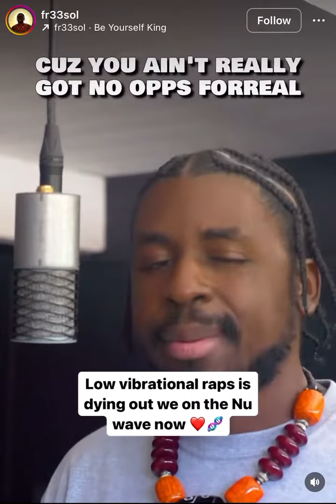Be urself ! 😊😇😉🧐🤪😜😝😗😚😋😛👁️👁️👁️👁️👁️👁️👁️👁️👁️let’s kick 🦵🏼 it !!